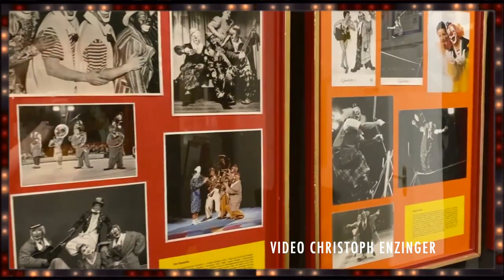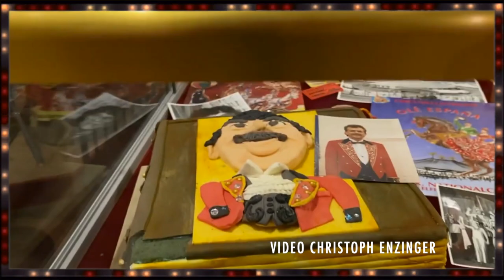Circus & Clown Museum Wien - Visitate il Museo del Circo di Vienna! (Trailer 2021)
Visitate il Museo del Circo e del Clown di Vienna. Per informazioni visitate il sito al seguente indirizzo